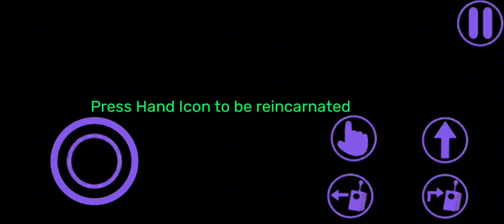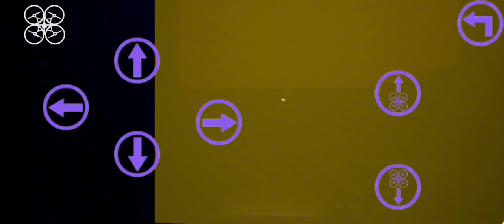Garten of Banban 7 Full game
Credits to @Gartenofbanban813